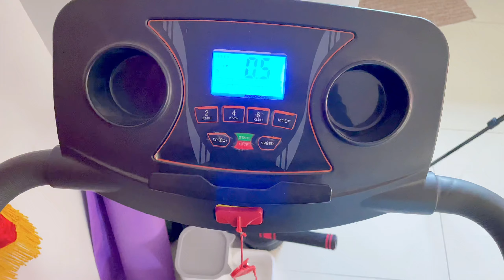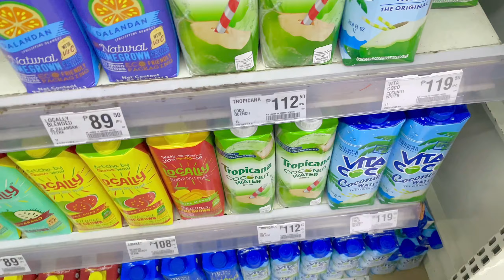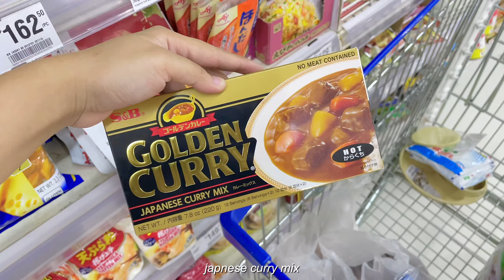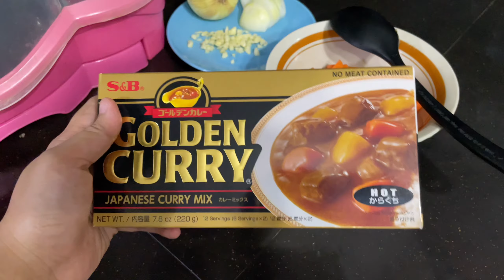Waking up at 5 AM ｡⋆୨୧˚ Productive Morning, Freelancer's Morning Routine, What I eat, aesthetic desk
✿ camera: iPhone 12
✿ edit: Vllo (mobile version) Final Cut Pro
✿ Laptop: Macbook Air M2